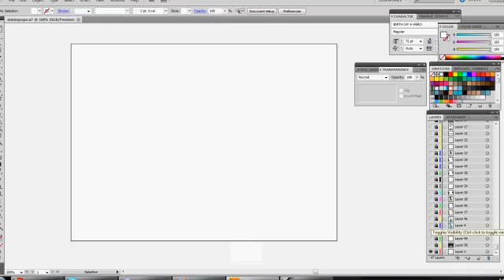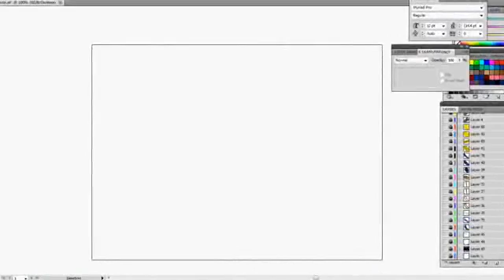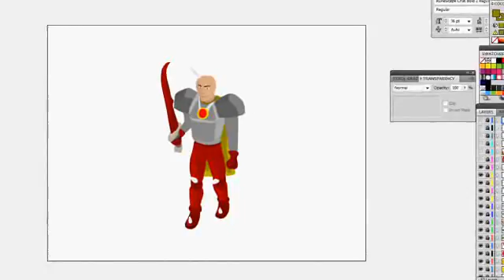RuneScape Vector Drawings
Soo, I've been working with Adobe Illustrator in my computer graphics class at school and i've fallen in love with it. I decided to download a trial of the program onto my laptop at home and I drew some vector drawings. :)

(I didn't think about filming my self actually drawing these until after the fact x_x... sooo, I just showed the different layers)

Song: Wheres Your Head At (Klaas Remix) - Basement Jaxx